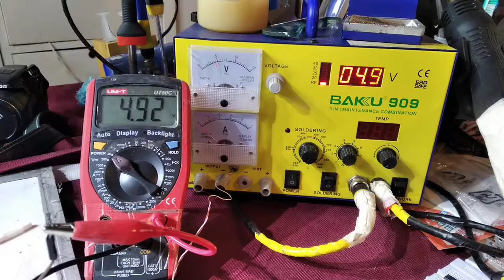Montaje NOR para hacer una AND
Montaje de una NOR para hacer una AND